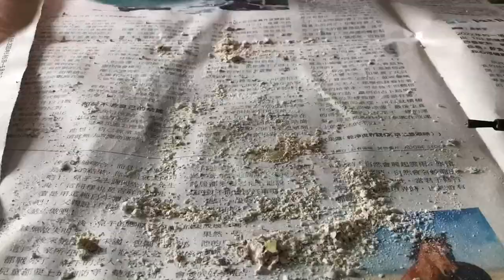Digging for real gold